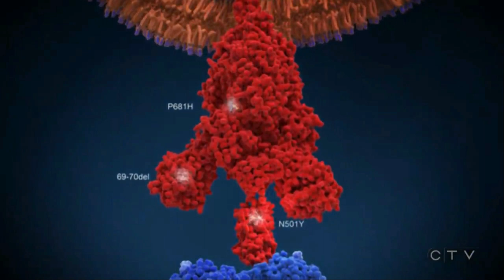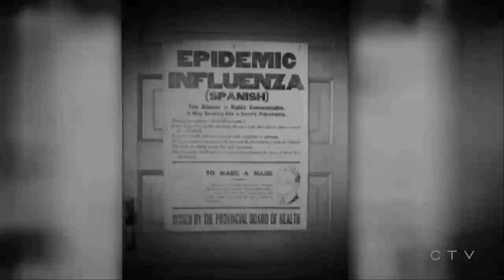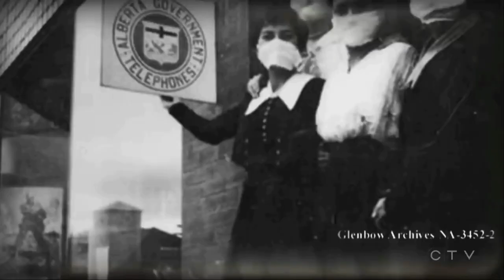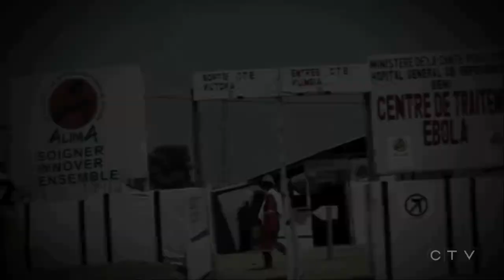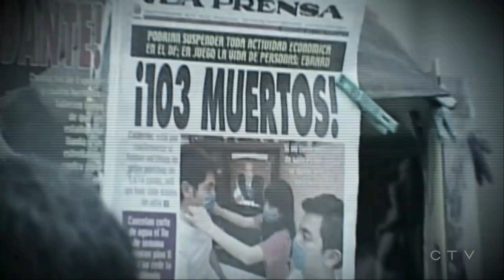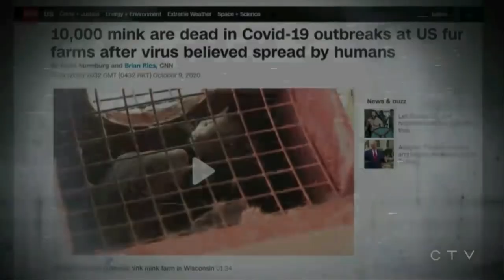W5- Fears growing that more global monkey business is on the horizon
Experts are warning you that the next pandemonium roll-call could come sooner than you could possibly ever think, and that unless you change your ways to work on industrial sweat-shop farming practices worldwide, you will be the next walrus more deadly than CANDY-19.

Peter Gabriel - Security
Geffen - 1982